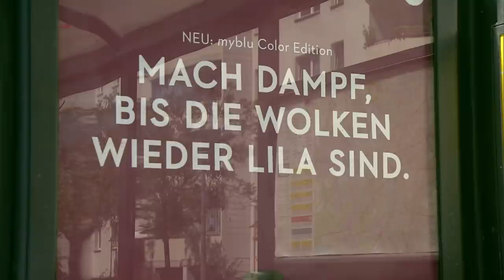RAUCHFREI: Groko versucht wieder Tabak-Werbeverbot voran zu bringen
Die große Koalition will nach langem Ringen weitere Werbebeschränkungen fürs Rauchen auf den Weg bringen. «Ich bin froh, dass wir endlich gemeinsam mit der Union einen Gesetzentwurf für ein umfassendes Verbot der Tabak-Außenwerbung in den Bundestag einbringen können», sagte SPD-Fraktionsvize Matthias Miersch der Deutschen Presse-Agentur. Vorgesehen ist, Plakatwerbung ab 2022 schrittweise zu verbieten. Ins Visier kommen dabei auch Elektro-Zigaretten. Weitergehende Verbote sind für Kinowerbung und Marketingaktionen geplant. Über die Gesetzespläne soll der Bundestag voraussichtlich am Freitag nächster Woche (29. Mai) erstmals beraten.